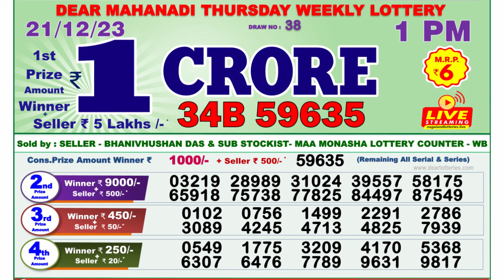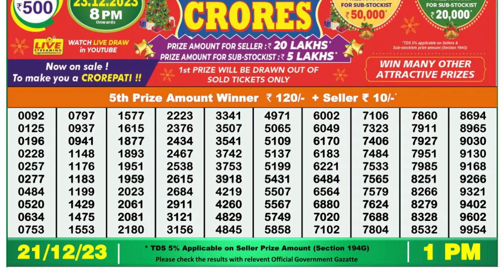Dear Lottery Sambad 1pm today 21.12.23 Nagaland State Lottery Result